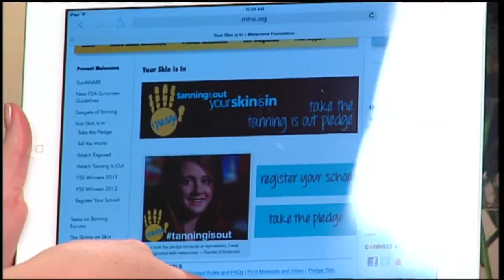WWLP Mass Appeal Discusses Your Skin Is In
Meghan Rothschild appears on WWLP's Mass Appeal to discuss Your Skin Is In.